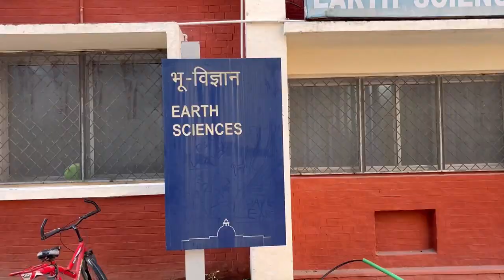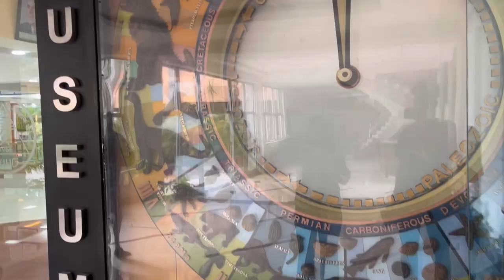Field Trip Day 1 | Earth Science Asla🔨⛰️ | VLOG 142/365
Welcome to Day 1 of our exhilarating industrial trip with the Earth Science Department, as we embark on a journey through the heart of engineering excellence at the prestigious IIT Roorkee. Join us as we delve deep into the intricate nexus of geology, technology, and innovation.

Our day began with eager anticipation as we stepped foot onto the hallowed grounds of the Indian Institute of Technology, Roorkee, a bastion of academic brilliance and technological ingenuity. Amidst the towering edifices of learning, we were greeted by a palpable aura of intellect and discovery.

Our first stop took us to the Department of Earth Sciences, where esteemed professors and researchers unveiled the secrets of geological phenomena and the role of cutting-edge technology in unraveling them. From seismic imaging to remote sensing, every aspect of Earth's dynamic processes was laid bare before our eyes, igniting a fervor for exploration and understanding.

As the day progressed, we ventured into the heart of IIT Roorkee's sprawling campus, immersing ourselves in the sights and sounds of its bustling laboratories and state-of-the-art research facilities. From soil mechanics to hydrology, each department offered a glimpse into the forefront of scientific inquiry, pushing the boundaries of knowledge and innovation.

But our journey didn't end there. As the sun dipped below the horizon, casting a golden hue over the campus, we gathered for a captivating panel discussion with eminent scholars and industry experts. Their insights into the intersection of academia and industry left us inspired and enlightened, fueling our passion for the pursuit of excellence in Earth Sciences.

Join us as we continue our expedition into the heart of technological marvels and scientific wonders, unraveling the mysteries of our planet one discovery at a time.

IIT
JEE advanced kota coaching IIT JEE
Field Trip
Earth Science Field Trip
Field Trip IIT Roorkee
IIT R Field Trip
Trip IIT Roorkee
IIT Roorkee Trip
IIT Roorkee vlogs
IIT Roorkee Complete Campus tour
Life at IIT
Daily Life of IITian